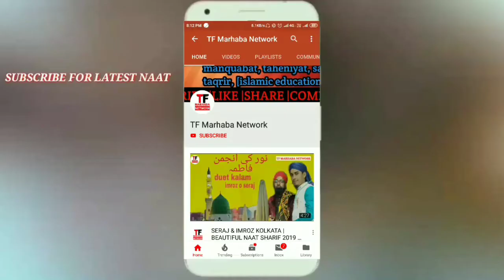Mai Jisko Chahta hu Mera Peer Samne hai | Meraj Hassan Odisha | TF MARHABA NETWORK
TF MARHABA NETWORK WhatsApp group for join👇👇👇
Allah hafiz